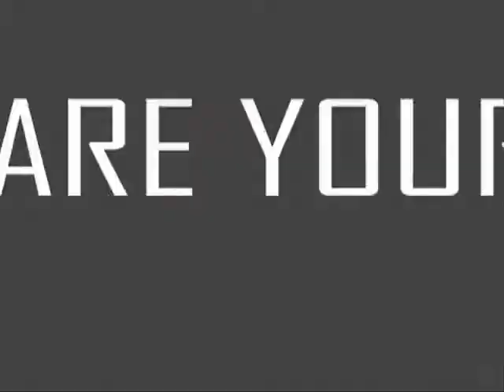Supreme Commander Custom Music Video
I used this game trailer and I used some old songs from Total Annihilation soundtrack. This is customed made music video.